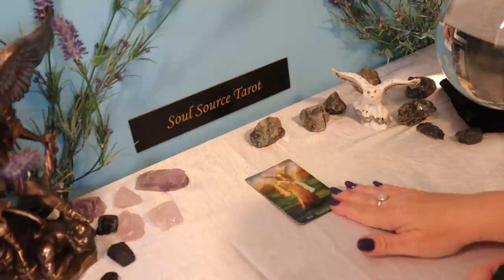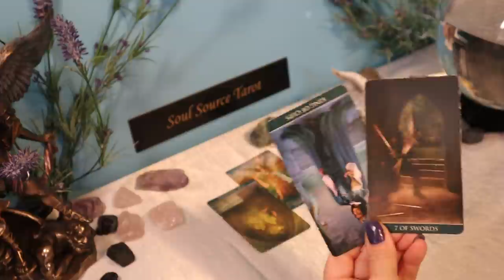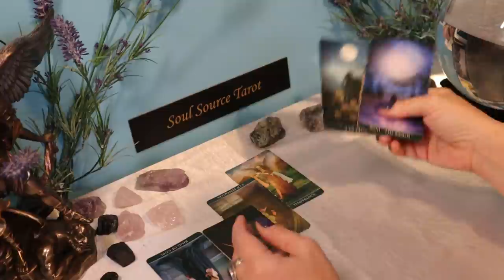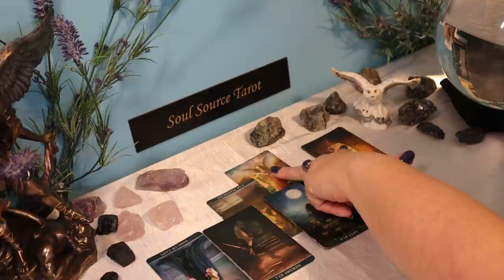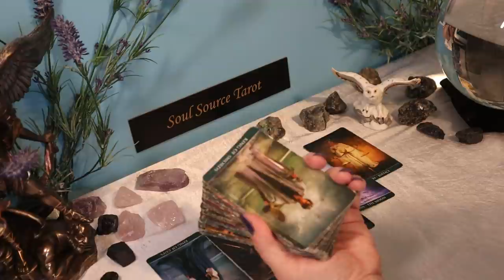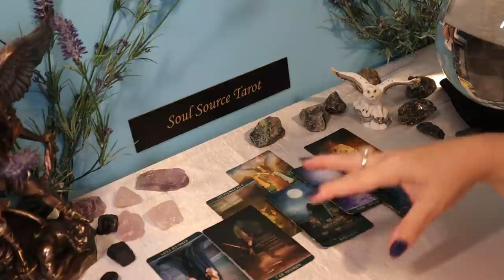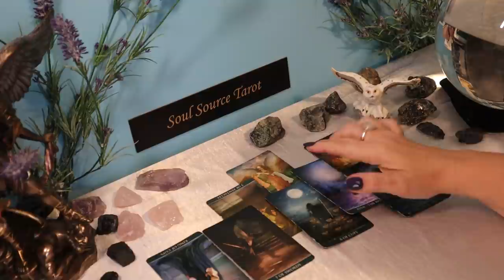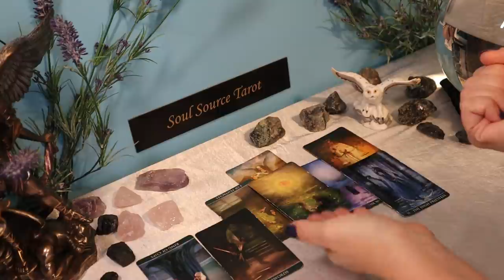The Daily Vibe ~ Getting What You Deserve ~ Daily Tarot Reading